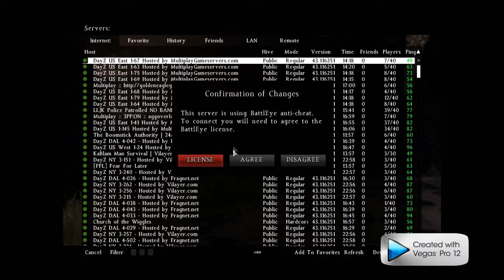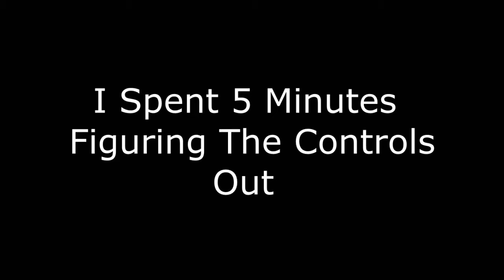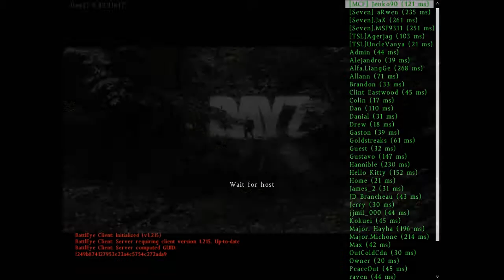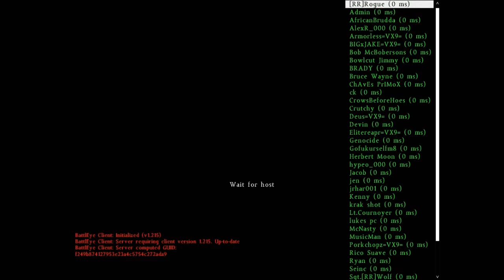DayZ: Poor Start